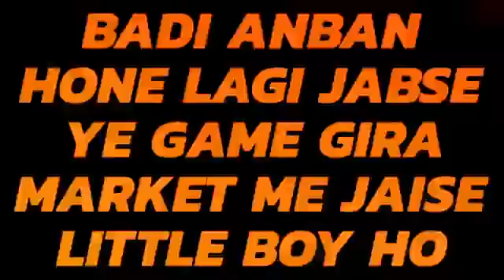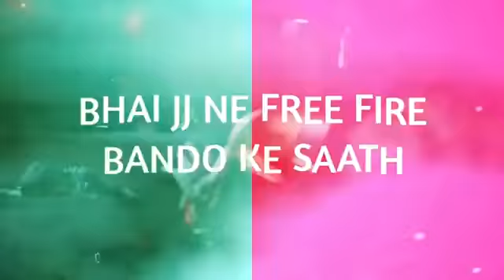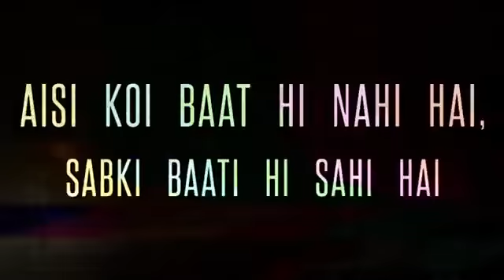New Free Fire Song (WAR) || Rap Song 🔥🔥 GameGod